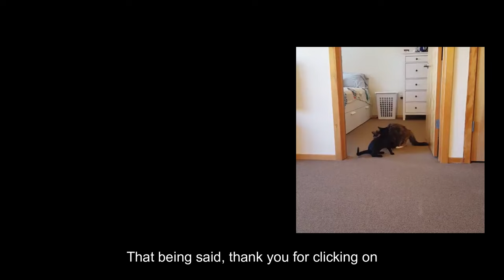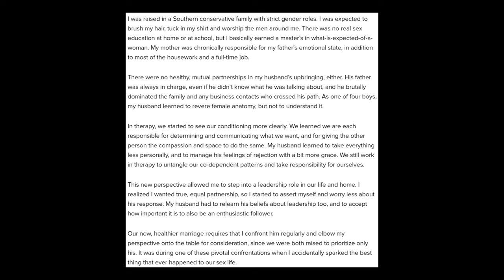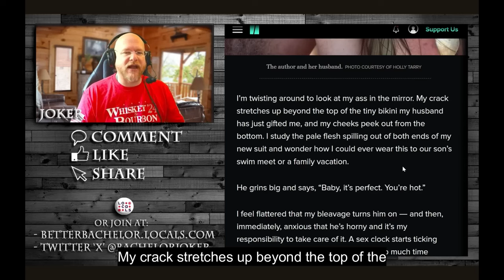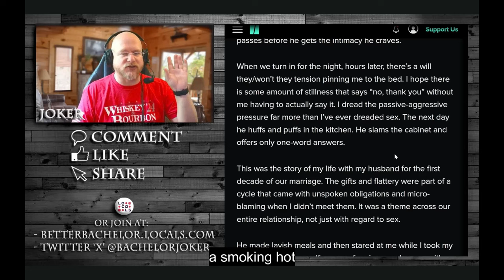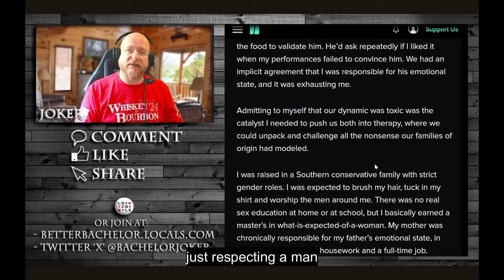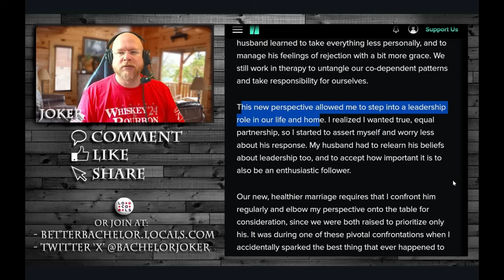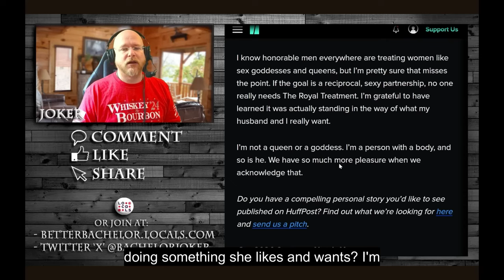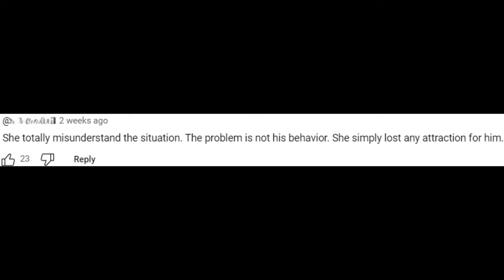Better Bachelor & the Power of Bad Faith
In this video, per request, we look at Better Bachelor's reaction to an article in Huffpost Personal.

"Pure", Linda Kay Klein
"The Woman They Wanted", Shannon Harris
"The Making of Biblical Womanhood", Beth Allison Barr

ACalltoMen.org
MKPUSA.org (ManKind Project)
WeAreBrothers.org

Q2 2024 (June):

00:00 Intro
01:52 The article in question
07:19 This is so bad faith
33:28 Peeking at the comments
35:20 Final thoughts
36:34 Outro